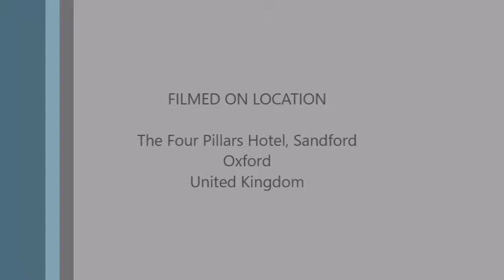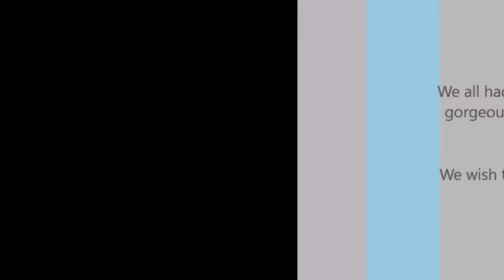Richard&Premier's Wedding Movie 10min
Highlights from the wedding of Premier Nxumalo Ncube and Richard Pantlin at Four Pillars Hotel, Sandford Upon Thames, Oxford on 17 August 2017.